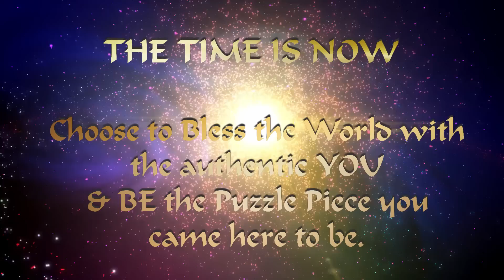SPIRITUAL RELATIONSHIP: The Spiritual Connection with a Partner ~ Spiritual Bond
SPIRITUAL BOND - SPIRITUAL RELATIONSHIP - TWIN FLAME & SOULMATE CONNECTION **Enroll in FREE COURSE ~ Join WEEKLY Meditation Membership - 1st Month Free ~

Cosmic Shamans and Teachers of Universal Consciousness Opheana & Sikaal bring you this 'YOUR SPIRITUAL RELATIONSHIP: The Spiritual Connection with a Spiritual Partner ~ Spiritual Bond ~ Spiritual Marriage' video, discussing the many aspects of a Spiritual Relationship. Some of the areas discussed are you growing faster Spiritually than your partner, being alone or with a partner and Divine Union Inner Healing work.

MUSIC
Celestial Light - Subtle Edition
The Shaman
Adrift
The Lightwalkers